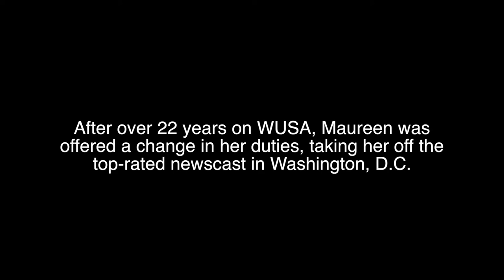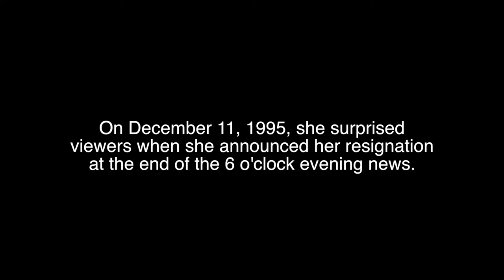NABJ 2014 Hall of Fame Inductee - MAUREEN BUNYAN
Maureen Bunyan is a veteran television news broadcaster and a primary anchor for ABC 7 in Washington, DC. Named a "Washingtonian of the Year" in 1992, Ms. Bunyan has an extensive record of service to the community. Bunyan started her journalism career freelancing at the Milwaukee Journal while attending the University of Wisconsin--Milwaukee nearby, then went on to television jobs at WGBH-TV in Boston and WCBS-TV in New York before arriving in Washington in 1973 and joining WTOP-TV (now WUSA-TV), a station that was known for its Eyewitness News team which included Max Robinson and Gordon Peterson. She is a founder and board member of the International Women's Media Foundation, which serves women in the media in 100 countries. She is a founder of the National Association of Black Journalists. She also serves on the National Advisory Board of the Casey Journalism Center on Children & Families, the Girl Scout Council of the Nation's Capital Women's Advisory Board, the Advisory Committee of Women in Film & Video and is a board member of Women of Washington. In recognition of her significant contributions to broadcasting for over 30 years, Ms. Bunyan has received numerous awards. Ms. Bunyan attended the Columbia University School of Journalism and holds a Master's Degree from Harvard University Graduate School of Education.